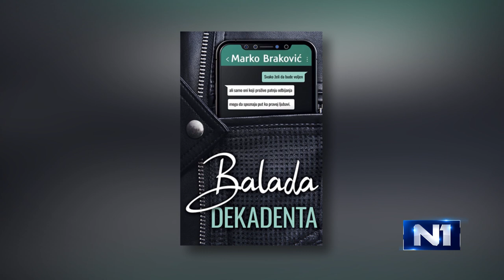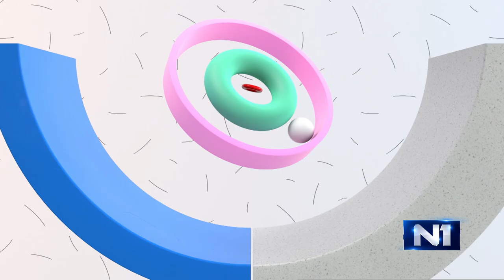Tri tačke: Željko Džek Dimić, Đorđe Masniković i Marko Braković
Gosti emisije “Tri tačke” Ivane Zarić bili su Željko Džek Dimič, glumac koji uz američku karijeru koju gradi već godinama, snima sve češće i kod nas, o zajedničkoj izložbi čuvene slikarke Danice Masniković i njenih sinova govoriće Đorđe Masniković, a o svom novom romanu govori psihoterapeut Marko Braković.